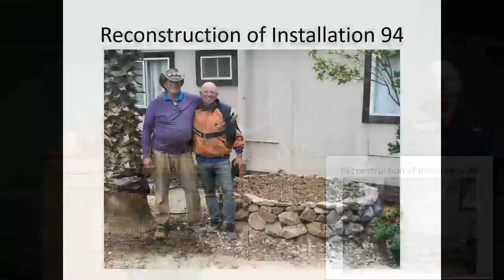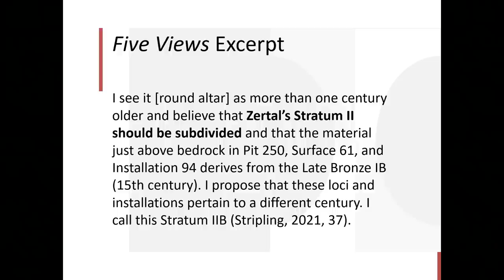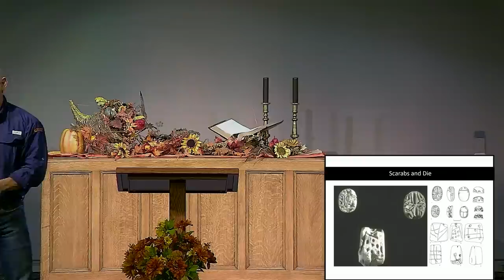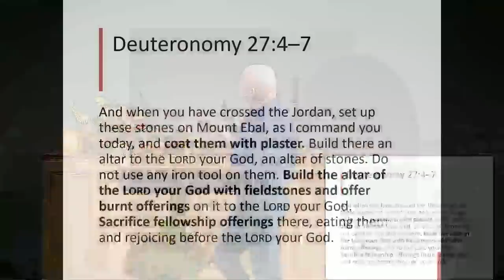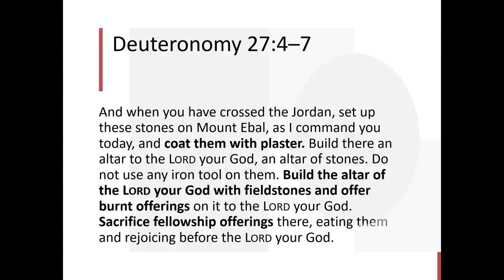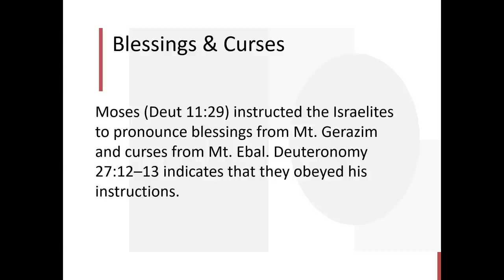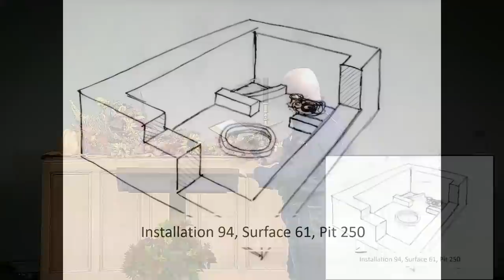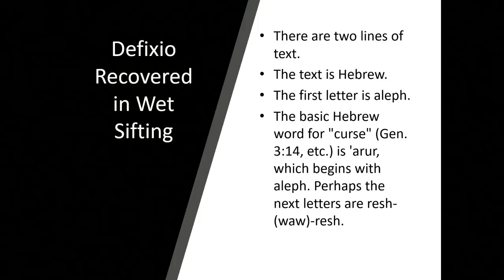Major Finds from Mount Ebal! Featuring Archaeologist Dr. Scott Stripling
On the second steppe on the east side of Mt. Ebal at the el-Burnat site, Adam Zertal excavated two altars. He found that a large rectangular altar covered an earlier and smaller round altar. The rectangular altar has garnered much attention, but it is the round altar that dates to the time of Joshua 8:30, the late 15th century B.C. In December 2019 and January 2020, Archaeologist Dr. Scott Stripling led an expedition to wet sift Zertal’s dump piles. The finds were of enormous importance and will be presented in the lecture.